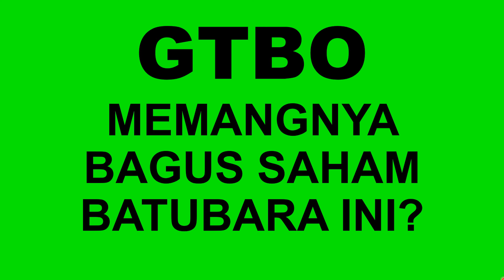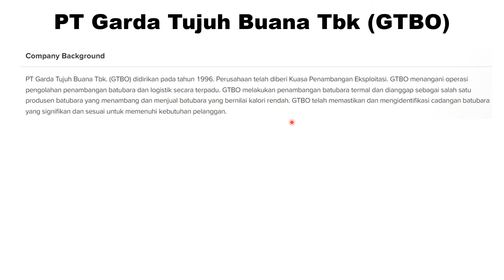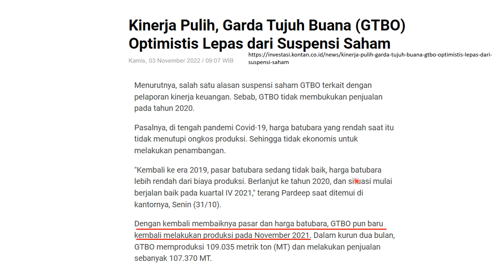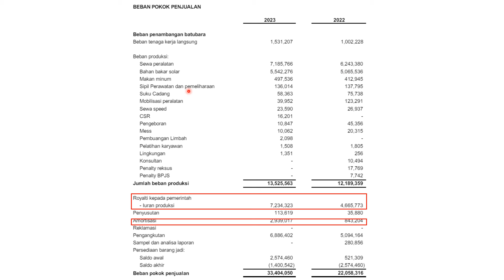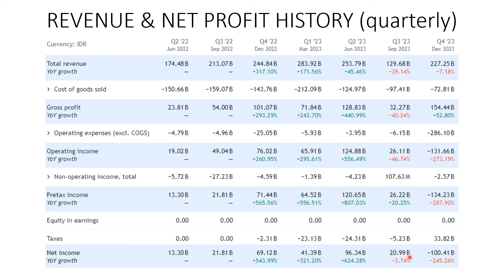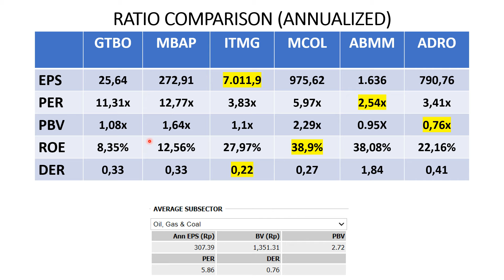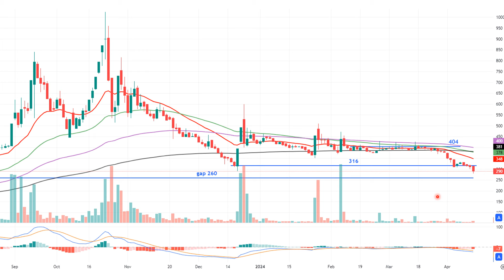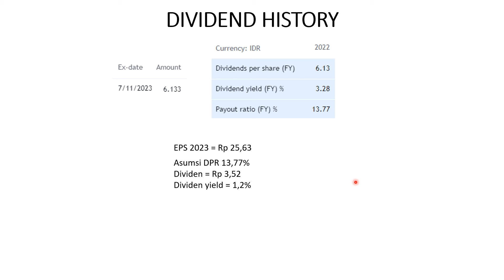GTBO : EMITEN BATUBARA YANG PRODUKNYA DIJUAL KE LUAR INDONESIA SEMUA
Garda Tujuh Buana GTBO adalah emiten batubara yang mayoritas saham nya dimiliki perusahaan asing, yaitu Bank J. Safra Sarasin Ltd. Tahun lalu Garda Tujuh Buana GTBO membagikan dividen sebesar Rp 6,13. Bagaimana prospek dividen Garda Tujuh Buana GTBO tahun ini?
Simak pembahasannya di video ini.